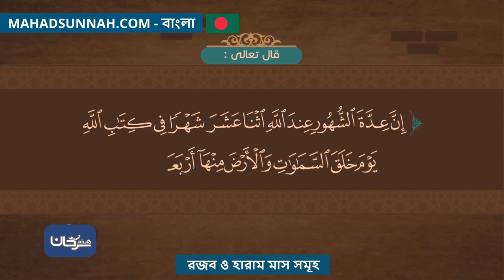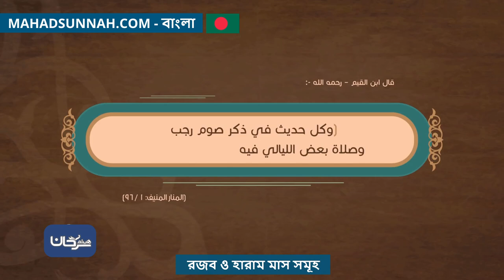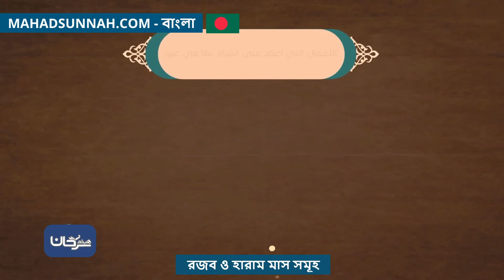রজব ও হারাম মাস সমূহ رجب والاشهر الحرم